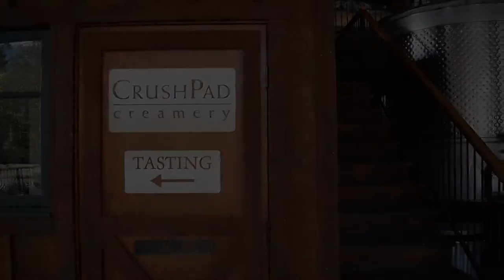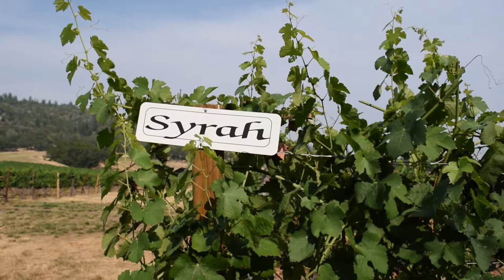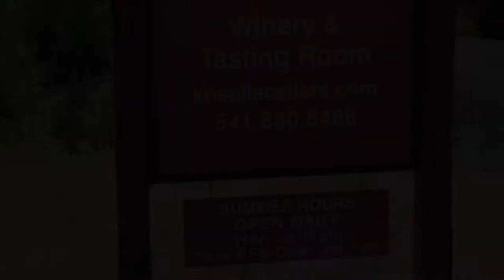Oregon Wine Country: Rogue Valley AVA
JBLM in 10 wanted to give you one last taste of summer fun before fall truly sets in, so we headed south to Oregon's Rogue Valley AVA. We spent the weekend exploring some of the wine region's best wineries and vineyards: Wooldridge Creek Winery, Cliff Creek Cellars, Kriselle Cellars and Ledger David Cellars.